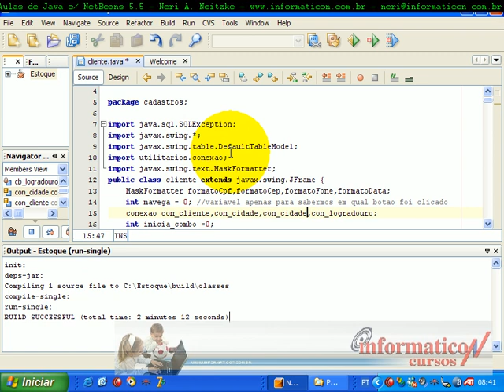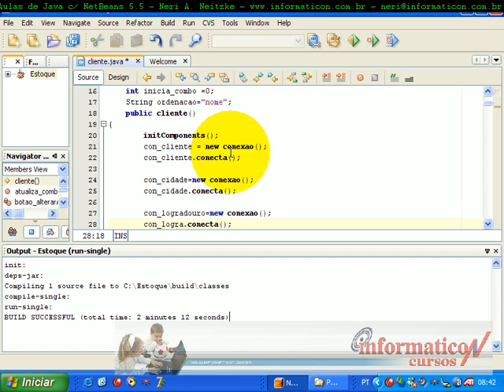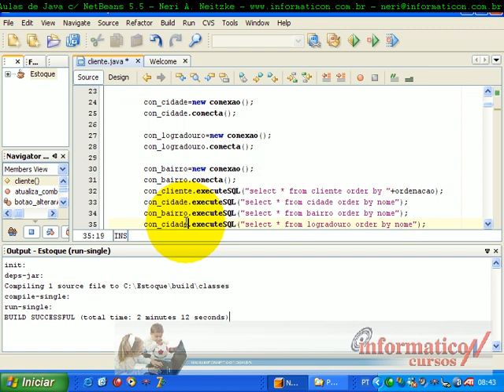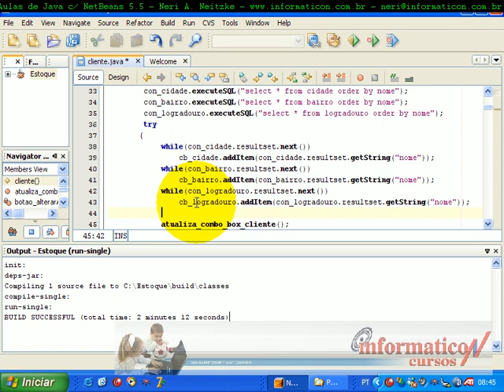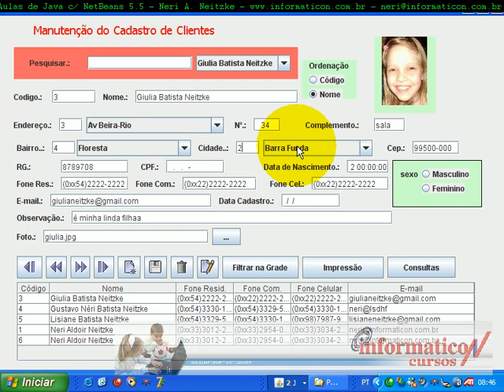aula 81 java-NetBeans5.5 Inserindo nos JcomboBox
Bem vindos a mais um curso de Java SE I.  Meu nome é Neri Neitzke, sou autor de 6.700 videoaulas. Já ministrei mais de 160 palestras em 8 países (Estados Unidos, Colômbia, Portugal, Angola, Moçambique, Cabo Verde, Guiné-Bissau e por todo o Brasi), entrem em contato para ter uma palestra pelo email ou pelo fone 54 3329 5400